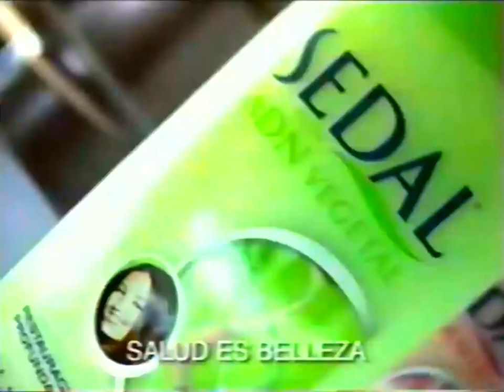Sedal Ceramidas "Adriana" 10s - Mexico, 2001